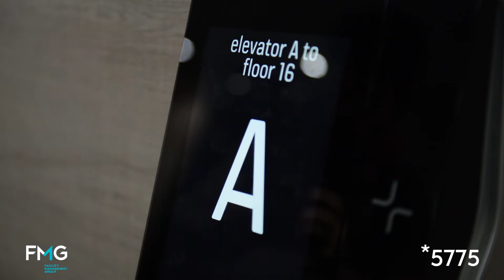Çinar Plaza – müasir biznes mərkəzi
Biznesinizi bütün tələbləri qarşılayan müasir ofis sahələri və etibarlı tərəfdaşla genişləndirin.

☎️*5775